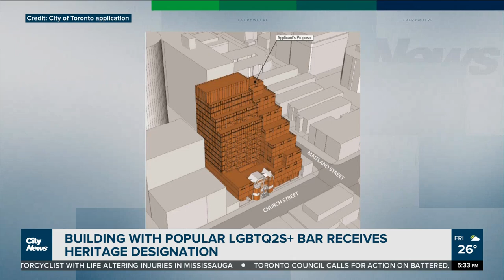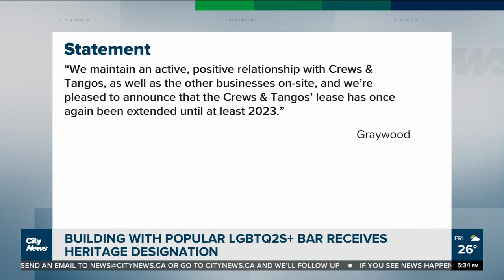Church-Wellesley Village bar receives heritage designation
A beloved Toronto bar with a heritage designation is also the site of an upcoming condo development. Quintin Bignell reports on why the city gave Crews & Tangos the designation, plus what developers say is in store for the building.